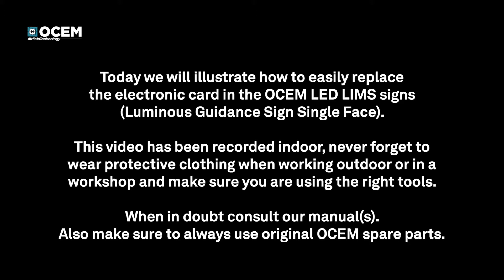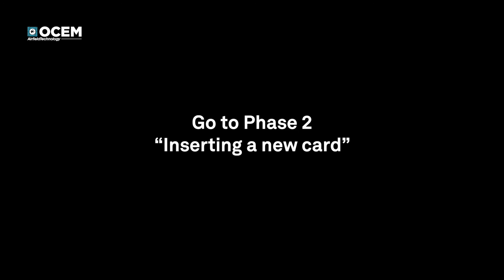OCEM Airfield LIMS Signs - Taking out the old card